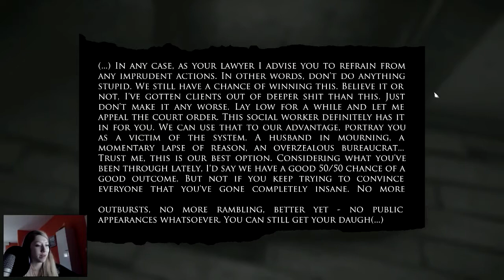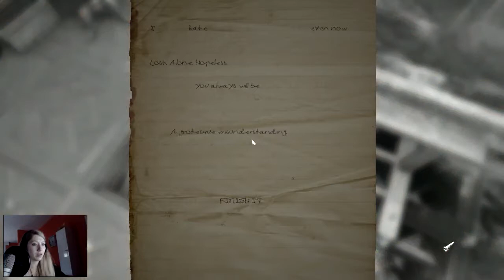Layers of Fear #06 A glimpse of Mrs NotSoGoodLooking [Full Version] - Let's Play [Facecam] [ENGLISH]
Layers of Fear Part 06

The Masterpiece goes into the 2nd round!! Have a look into it and let me know what your thoughts are!!

Thanks a lot for watching and your support xxx